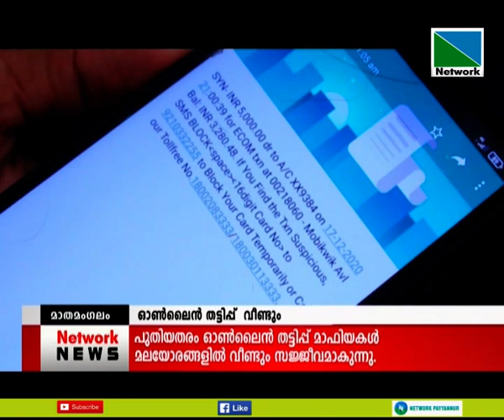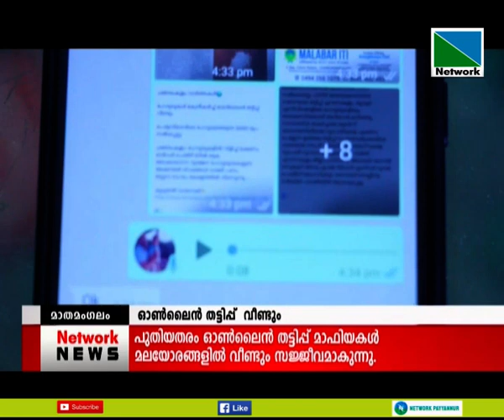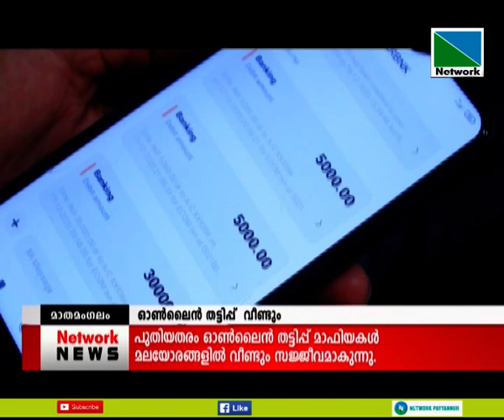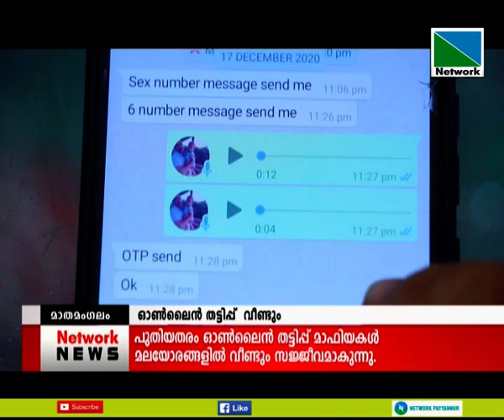പുതിയതരം ഓണ്‍ലൈന്‍ ലൈന്‍ തട്ടിപ്പ് മാഫിയകളള്‍ മലയോരങ്ങളില്‍ വീണ്ടും സജീവമാകുന്നു...